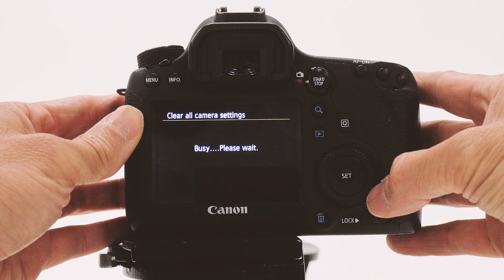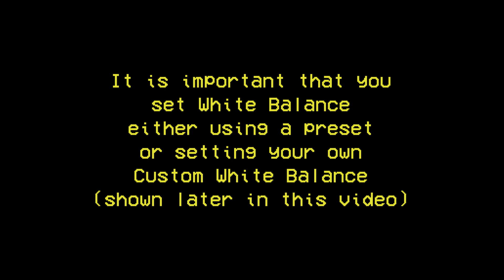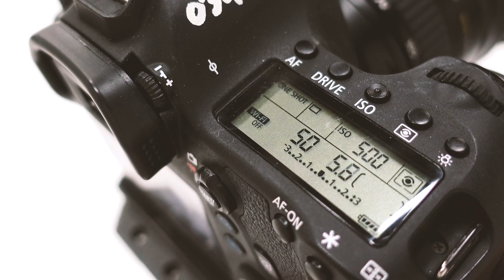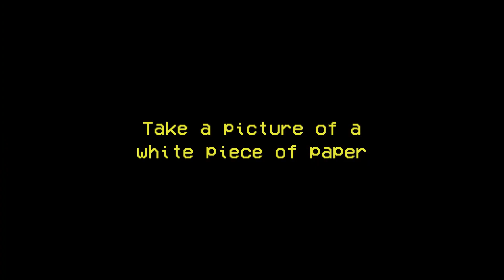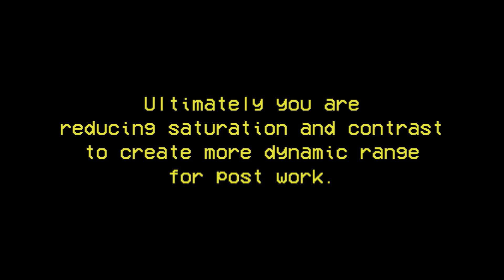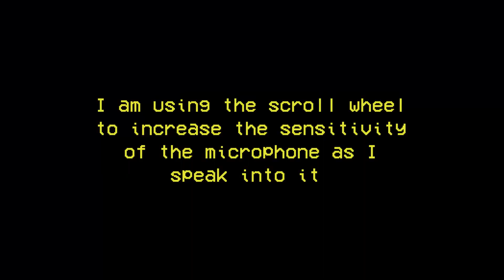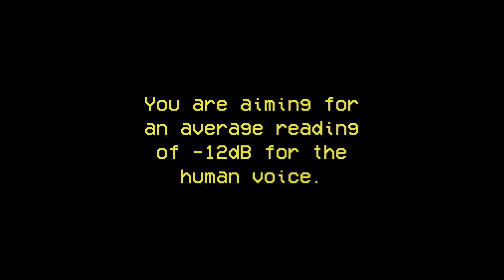How to Set Up a Canon 6D (Mark 1) for Full HD Video